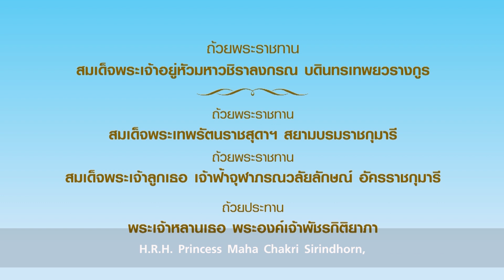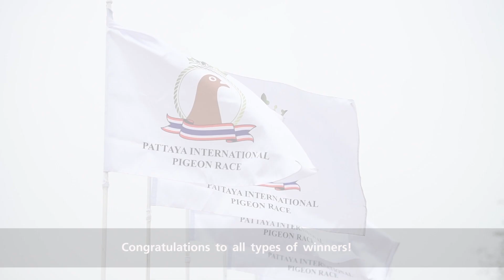The 3rd Pattaya International Pigeon Race_Final race highlight